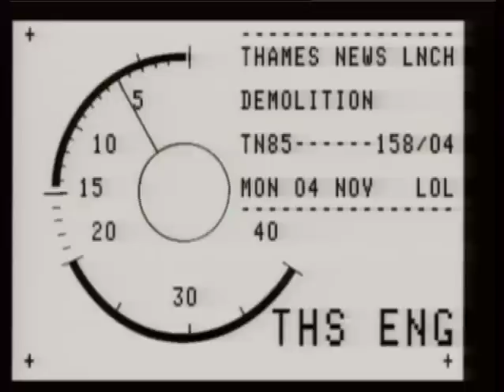Demolition fail | Hackney Tower Block | Thames News |1985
"The Leaning tower of Hackney" - this is what locals named a housing block that was earmarked for demolition, which ended up not going to plan!
If you would like to license a clip form this video please e mail:
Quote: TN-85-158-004